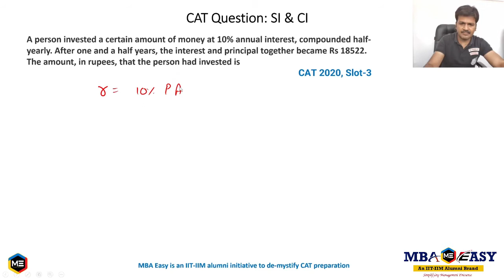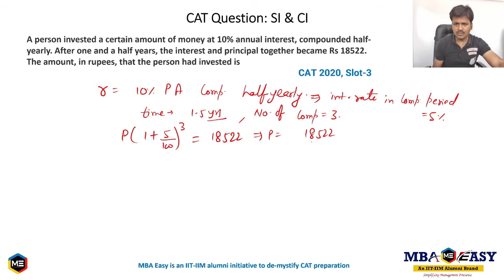CAT Question 10 | MBA Easy | CAT2021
New Offline Batch for CAT 2021/22 commencing on 27th May (Morning and Evening Batch). Contact office for scholarship test and Demo .